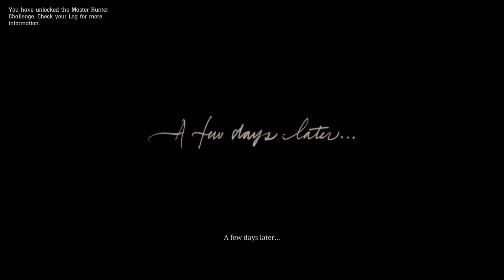Red dead redemption 2 | Story Mission 🔥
Gameplay of story. Enjoy the video